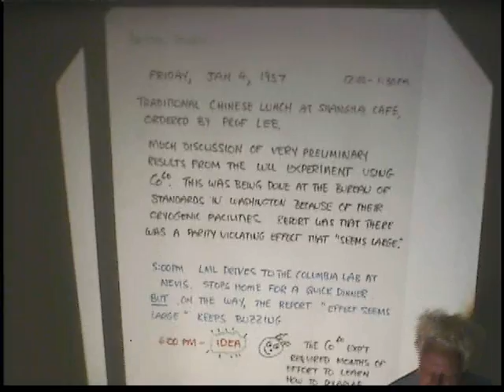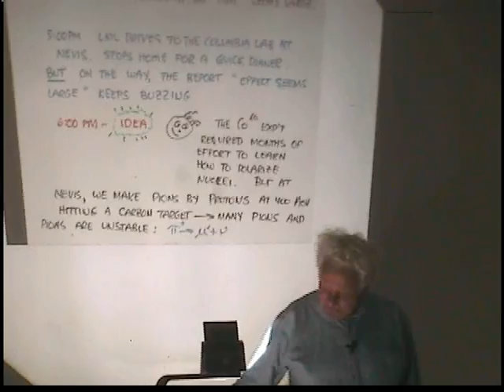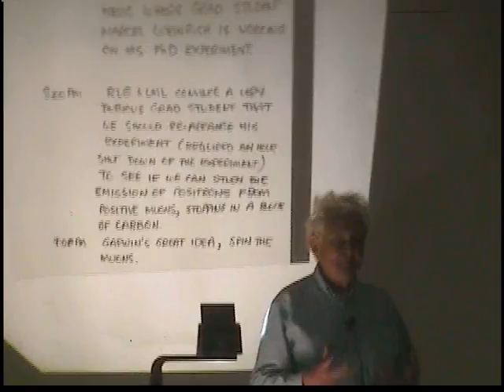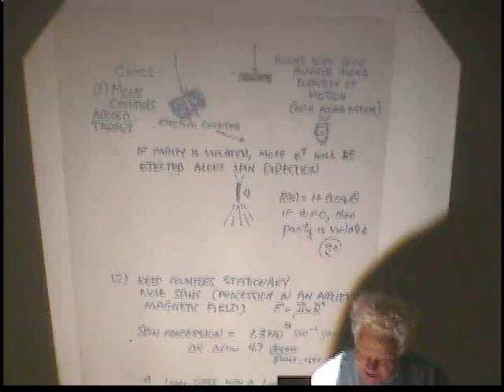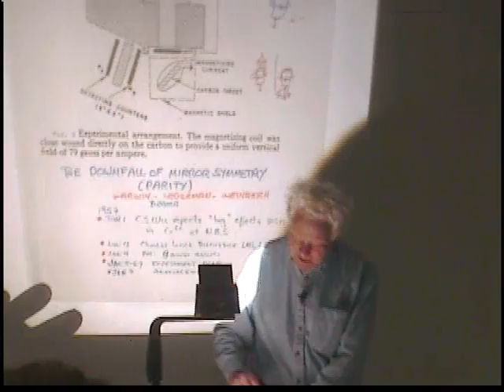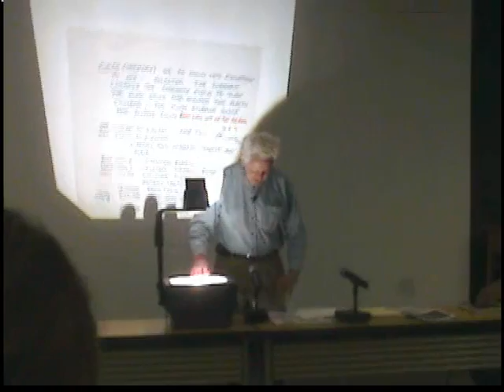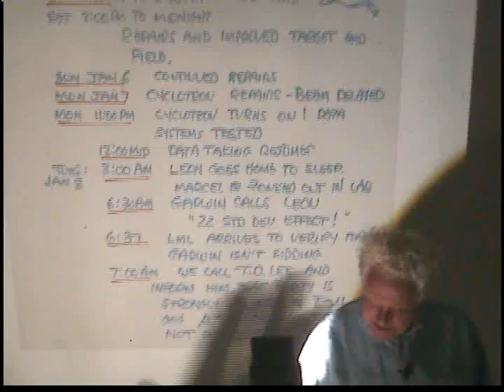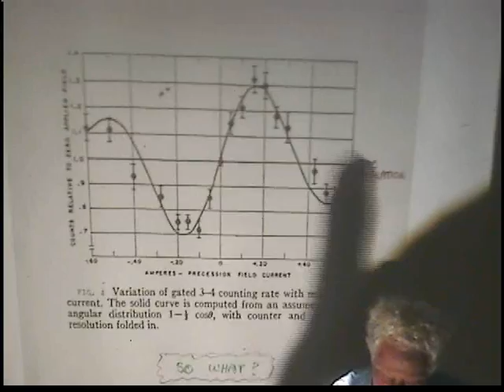A 36-Hour Particle Physics Experiment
This is a presentation given by Dr. Leon Lederman describing his famous 36 hour experiment.